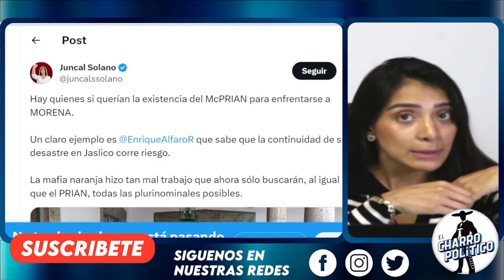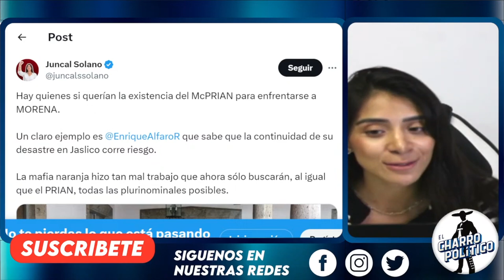MANITA DE PUERCO! SON LA MISMA 💩